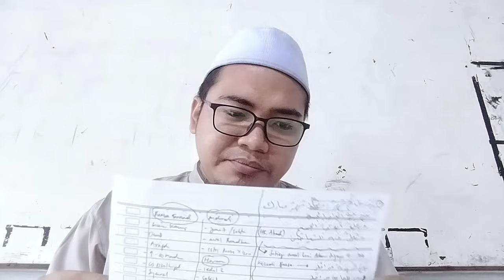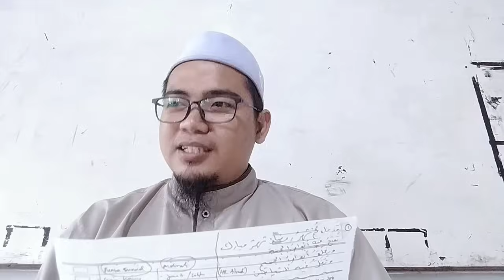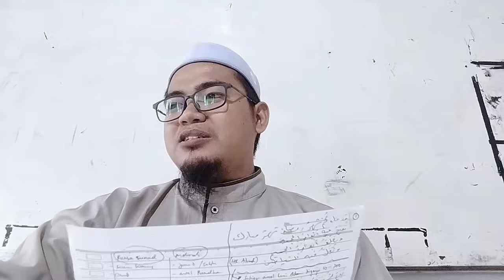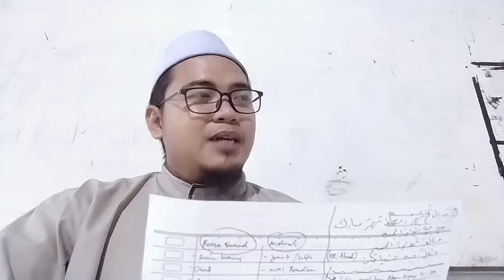DAURAH RAMADHAN 1445 H - Ustadz Dani Abdul Karim • Qurrota A'yun Cikarang Barat